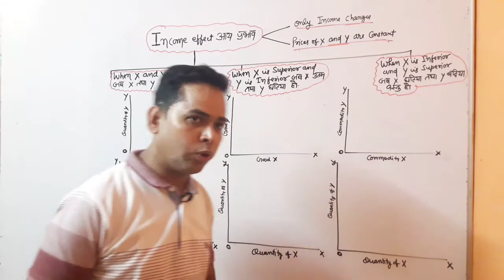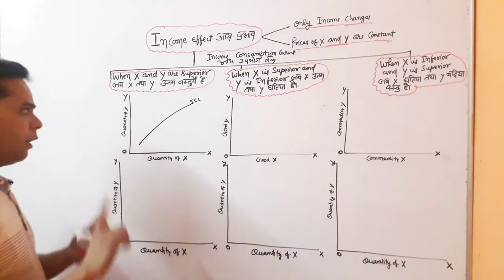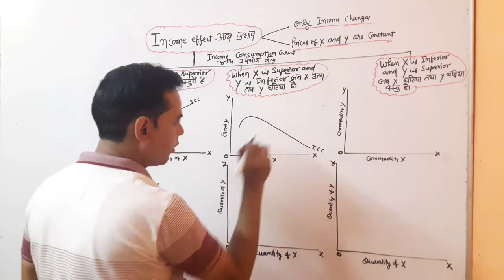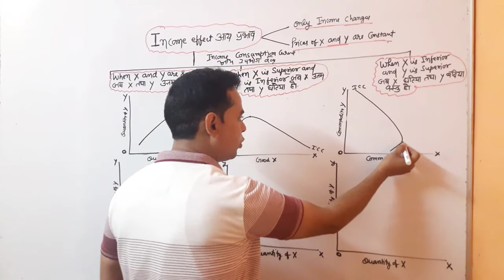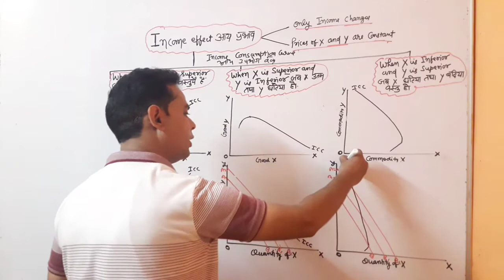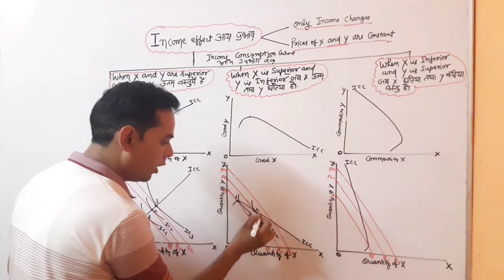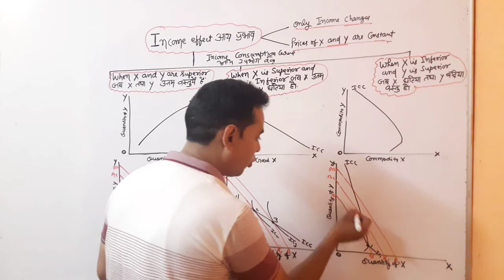income consumption curve or income effects